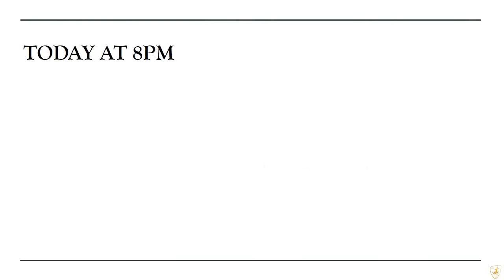Alwyn Moses | WBJ | Sermon Series #56 Promo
The Bible teaches us to prioritize the word of God above the minister of God. Today's Christianity has turned back from the word to the person. It is because of the lack of faith or the lack of teaching on the power in the word of God. Jesus himself said, the word will last forever. Stop running behind people (Ministers of God) and stand firm in the word.

Listen to the Sermon at 8pm today & choose word over person in every situation.